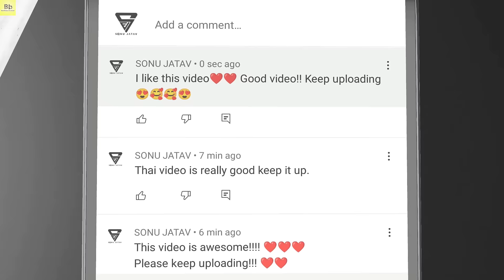सबसे आसान बिज़नेस | Saree wholesale market, surat saree market, latest saree video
surat saree wholesale market. saree wholesaler in surat. surat sarees wholesale market video. surat saree manufacturer, wholesaler mill shop. surat saree at factory price. surat saree bazaar. saree wholesaler manish fabrics at reshamwala market, near salasal hanuman gate, ring road, surat.

surat textile market me or bhi bahoot adhik latest saree design, ladies suits, addi mil jayenge

Surat is prominent textile market in India and Textile Infomedia is a largest online directory for Surat Textile Market. We will give you the list of Markets in Surat City, Which definitely helps you to find out your suitable business needs from Surat Textile Market. All these markets having thousands of cloth merchants and they are foremost wholesaler and manufacturer of Textile industry in Surat. They all are majorly deals in Wholesale dress, Wholesale sarees and Fabric items. We have provided here a list of leading Textile markets from Surat. This list will definitely help to get your all needs about wholesale dress and saree markets in Surat city. You can opt out top textile companies of Surat from our directory where we have listed all major textile companies of Surat.